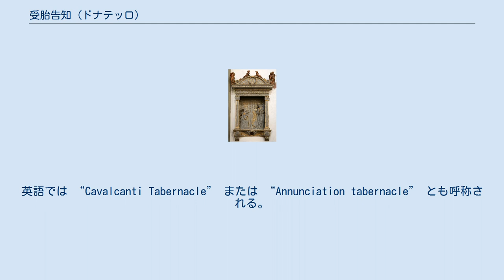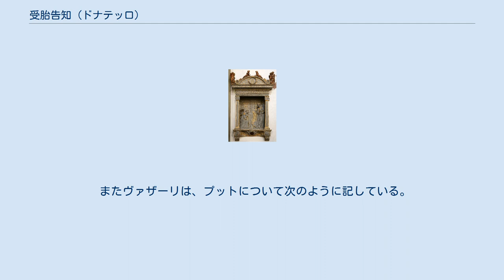受胎告知 (ドナテッロ)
『受胎告知』（じゅたいこくち、伊: Annunciazione, 英: Annunciation）または『カヴァルカンティの受胎告知』（カヴァルカンティのじゅたいこくち、伊: Annunciazione Cavalcanti, 英: Cavalcanti Annunciation）は、イタリアの彫刻家ドナテッロが製作した彫刻である。
『聖告』または『カヴァルカンティ家の受胎告知』とも表記される。
英語では “Cavalcanti Tabernacle” または “Annunciation tabernacle” とも呼称される。
 1433年から1435年ごろに製作された。
高さは420センチメートル、幅は274センチメートルであり、奥行きは30センチメートルである。
サンタ・クローチェ聖堂が所蔵しており、同聖堂の南側廊の壁面に設置されている。
ドナテッロは、サンタ・クローチェ聖堂内のカヴァルカンティ家の礼拝堂のために本作を製作した。
 主材料としてピエトラ・セレーナと呼ばれる砂岩が用いられており、プットにはテラコッタやスタッコ（化粧しっくい）が用いられている。
1895年、本作の複製がジュゼッペ・レッリ (Giuseppe Lelli) によって造られている。
この複製は、石膏を用いたもので、ヴィクトリア&アルバート博物館で展示されている。
 キリスト教の正典である『新約聖書』に書かれたエピソードの1つ、「受胎告知」がテーマとなっている。
聖母マリアは、大天使聖ガブリエルが現れたことに驚いた様子で、背後にある書見台や閉ざされた扉のほうに身をのけ反らせている。
ガブリエルは、両腕を胸の前で交差させ、跪いて聖母マリアを仰ぎ見ている。
聖母マリアは、開かれた状態の時祷書を携えている。
聖母マリアの像は、古代ギリシャ時代の彫刻の影響を受けているとされる。
 聖母マリアとガブリエルの像は、高浮き彫りと呼ばれる技法が用いられている。
作品の上部には、3組6体のプットの像が配置されている。
作品には、随所に金めっきが施されている。
ピラスター（付柱）の上端部には、仮面があしらわれている。
翼をもった花冠は、建築家レオン・バッティスタ・アルベルティの紋章である「有翼の眼」を反映したものであるとされる。
 1994年から1995年にかけて、イタリアの文化財・文化活動省の機関の1つである貴石修復研究所によって修復作業が行われ、もともと作品は、大理石調の外観にするために白色に塗装されていた可能性があること、19世紀の金めっきは、もともと施されていた金めっきを反映していることが明らかになった。
 画家で建築家のジョルジョ・ヴァザーリは、1568年に本作における聖母マリアについて次のように記している。
 思いがけない天使の出現に驚いた聖母マリアは、優しくおずおずとした身ごなしでこの上ない敬意を表している。
 またヴァザーリは、プットについて次のように記している。
 高さにおびえてお互いにしっかりと抱きしめ合っているように見える。